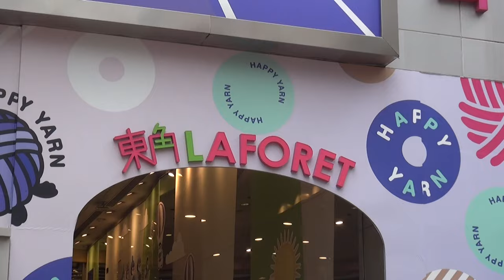郭氏功夫金龍醒獅團 Kwok's Kung Fu 東角 LaForet 20240217 初八